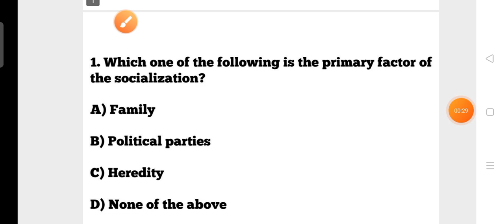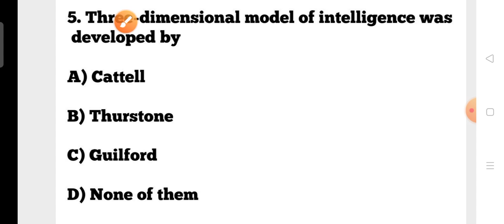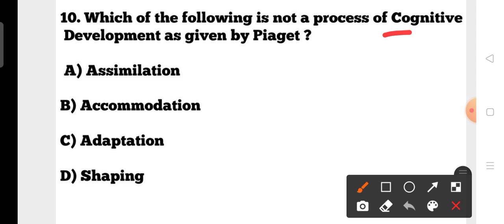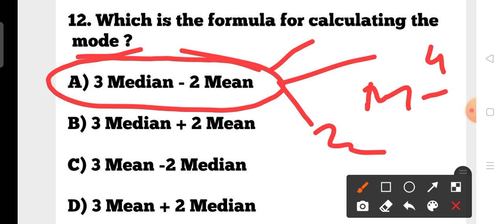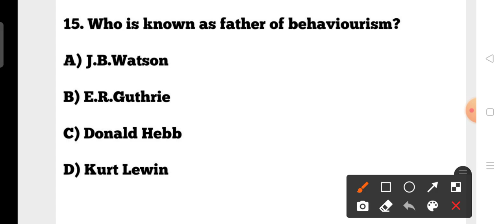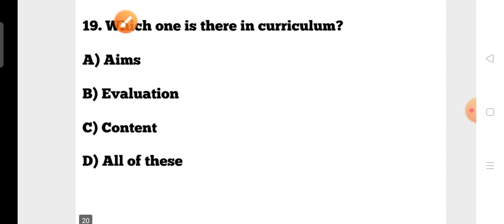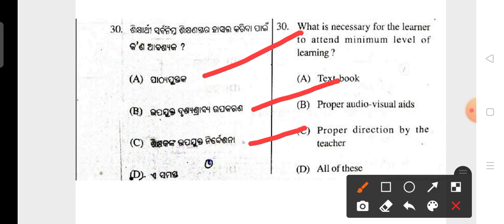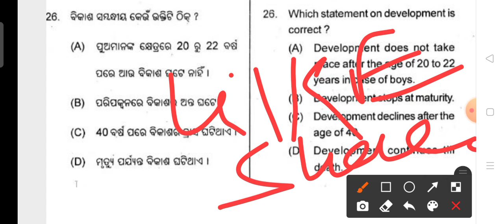TARGET OTET 2021 !! Most important selected Child development & Pedagogy Questions !! cine tv odisha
TARGET OTET Exam 2021 !! Most important selected Math Pedagogy Questions !! By cine tv odisha !!

Target OTET Exam 2021 !! Most Important Selected Odia & Grammar Pedagogy MCQs !!

01 March 2021 Current Affairs !! Daily Current Affairs in English & Odia !! by cine tv odisha !!

28 February 2021 Current Affairs !! Daily Current Affairs in English & Odia !! by cine tv odisha !!

Target OTET Exam 2021 !! Most Important Selected English Grammar & Pedagogy MCQs !! cine tv odisha !!

25 February 2021 Current Affairs !! Daily Current Affairs in English & Odia !! cine tv odisha !!

24 February 2021 Current Affairs !! Daily Current Affairs in English & Odia !! by cine tv odisha !!

Target OTET Exam 2021 !! Most Important Selected Pedagogy MCQs !! cine tv odisha !!

22 & 23 February 2021 Current Affairs !! Daily Current Affairs in English & Odia !! cine tv odisha !!

Target OTET Exam 2021 !! Most Important Selected Social Studies Questions !!

Target Contractual High School Teacher 2021!! Most Important Selected Pedagogy MCQs !!

TARGET OTET EXAM 2021 !! Most Important Selected Pedagogy MCQs !! Previous Years  CDP MCQs !!

OTET EXAM 2021 Official Notification Released !! OTET 2021 Online Apply Date Published !!

Target Contractual High School Teacher 2021 !! Current Affairs & GK Practice Set :- 01 !!

31 December 2020 Current Affairs !! Daily Current Affairs in English Odia for OAVS/ NTPC/ GROUP D !!

30 December2020 Current Affairs !! Daily Current Affairs GK in English & Odia for OAVS/ NTPC/ GROUP D/OPSC/ SSC/ BANKING !!

29 December 2020 Current Affairs !! Daily Current Affairs in English & Odia !! For  NTPC/GROUP D/ OAVS/OPSC/ SSC/ BANKING !!

OAVS ODIA GRAMMAR QUESTIONS !! MOCK TEST :- 15 !! OAVS PREVIOUS YEARS QUESTIONS !!

28 December 2020 Current Affairs !! Daily Current Affairs in English & Odia !! For  OAVS/ NTPC/ GROUP D !!

05 December 2020 Current Affairs !! Daily Current Affairs GK in English & Odia for All Exams !!

B.ED  Entrance 2020 Provisional Cut-off Mark & Merit list Published !! BED  2020 Result Published !!

?list=PL4NXUEpJwZWyCnAXXV12nACTb4Wt9NbpO